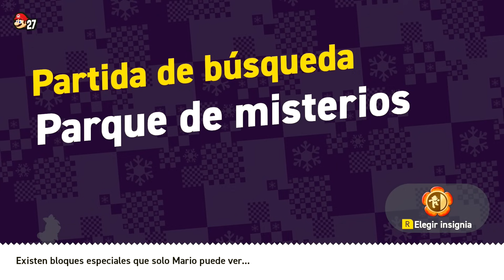¡PRIMEROS NIVELES DE LA CORDILLERA NUB NUB! | PARTE #4 | SUPER MARIO BROS. WONDER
¡ESPERA LO INESPERADO!

¡Únete a Mario y sus amigos en una nueva y maravillosa aventura de desplazamiento lateral en 2D! Te aguardan sorpresas por doquier en Super Mario Bros. Wonder para Nintendo Switch.

UN BUEN DÍA EN EL REINO FLOR...

El Príncipe Florian invita a Mario y sus amigos a que lo visiten, pero ¡un conocido enemigo aparece entonces por sorpresa! Mientras su ejército les estropea la fiesta a nuestros héroes, Bowser se apodera de una Flor Maravilla y se fusiona con el castillo del Príncipe Florian, transformándose en una fortaleza flotante.

¡DESCUBRE UN MUNDO DE MARAVILLAS!

Cada nivel cuenta con su propia Flor Maravilla. Al recogerla, ¡puede ocurrir de todo! Las tuberías se moverán por sí solas, el terreno se inclinará, aparecerán Hipobótamos dando botes, una manada de Embistontes saldrá en estampida, caerás al vacío, flotarás por el espacio exterior ¡y mil cosas más! Hasta puede que te transformes en algo totalmente inesperado.

En general, las Flores Maravilla se encuentran ocultas en los niveles, así que ¡abre bien los ojos en busca de cualquier cosa sospechosa o fuera de lo normal!

¡UN EQUIPO DE PRIMERA!

Elige a tu personaje favorito y lánzate de cabeza a la aventura. Hay 12 disponibles, ¡el mayor número hasta la fecha en un juego de Super Mario!

Mario
Luigi
Peach
Daisy
Toad
Toadette
Yoshi
Caco Gazapo

COMPARTE LA DIVERSIÓN

¡El mundo de Super Mario Bros. Wonder es aún más entretenido en compañía! Juega con otras personas en el modo local o en línea, y forma equipo con ellas para salvar el Reino Flor de las garras de Bowser, o disfruta de mejoras en el juego en solitario conectándote en línea.

JUEGO LOCAL (DE 2 A 4 PERSONAS)

¡Reúne hasta a tres compis para pasarlo en grande en la misma consola! Jugad de manera cooperativa, revivid los espíritus de participantes que se hallan en problemas o, si alguien controla a un Yoshi, subíos a su lomo para que os lleve por el nivel.

JUEGO EN LÍNEA (DE 2 A 4 PERSONAS)

¡Crea una sala en línea para hasta 12 personas, e invita a tus colegas para que se unan a la diversión! Jugad a los niveles de la manera habitual para reunir Semillas Maravilla, o convertid cualquier nivel en una carrera y competid para ver quién logra el objetivo antes que nadie.

ESTRECHANDO LAZOS EN LÍNEA

Cuando juegues en línea, ¡podrás encontrarte en los niveles con siluetas del pasado y paneles especiales colocados por jugadores del mundo entero! Tócalos para revivir en caso de que te hayas transformado en espíritu o deja tu propio panel para echarles una manita al resto. ¡Obtendrás puntos corazón cuando ayudes a alguien que esté jugando en línea!

NUEVOS PODERES A TU ALCANCE

Además de clásicos como el superchampiñón, la flor de fuego y la superestrella, ¡Super Mario Bros. Wonder cuenta con nuevos potenciadores la mar de chulos! Prepárate para tres transformaciones totalmente inéditas que te vendrán de perlas para enfrentarte a Bowser y sus secuaces.

Elefanzana: ¡Transfórmate en elefante!
Flor Burbuja: ¡Lanza burbujas para atrapar a tus enemigos!
Champitaladro: ¡Escóndete bajo tierra (o incluso en el techo)!

INSIGNIAS PARA DAR Y TOMAR

Las insignias son clave para desbloquear habilidades y recompensas únicas que pueden usarse en cada nivel. Puedes obtener insignias superando retos de insignia, o adquirirlas en ciertas tiendas de Poplin desperdigadas por el mapa.

Puedes equipar una insignia por nivel, incluso cuando juegues en compañía. ¡Prueba distintas insignias en diferentes niveles para descubrir la que mejor se adapta a ti!

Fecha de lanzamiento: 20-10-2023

Mandos compatibles: Mando Pro de Nintendo Switch

Idiomas: Japonés, Inglés, Español, Francés, Alemán, Italiano, Neerlandés, Portugués, Ruso, Coreano, Chino